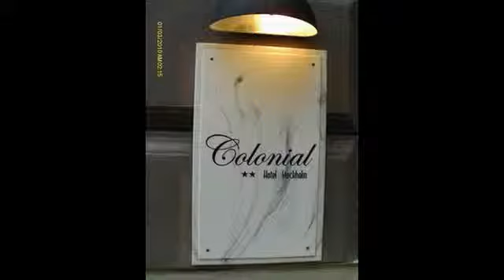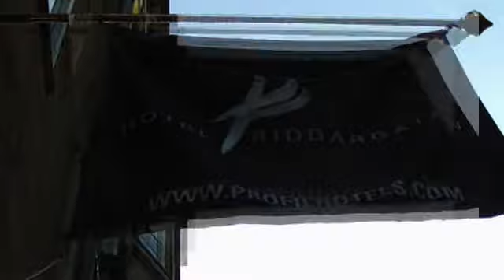S & G i Stockholm - Episode 9 And Then We'll Pay The Bill